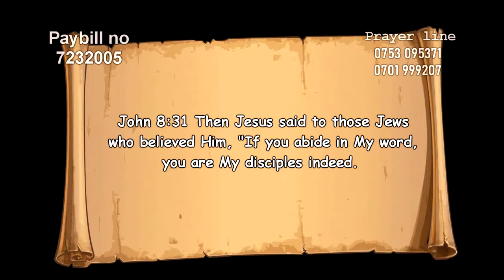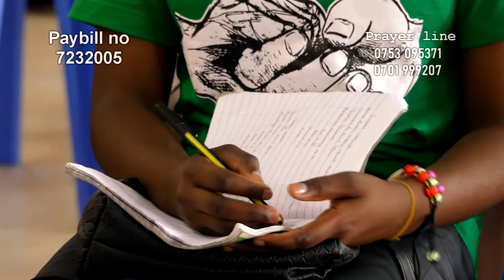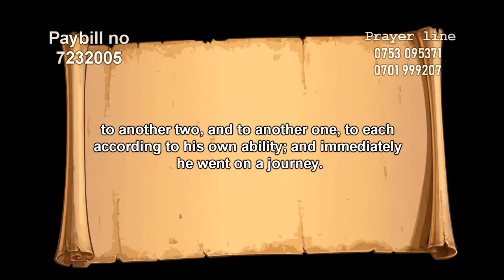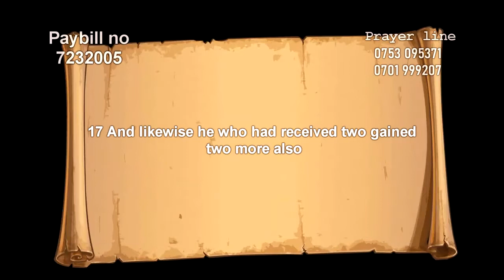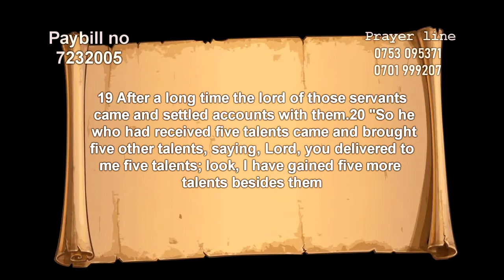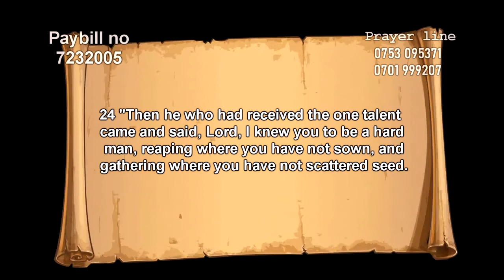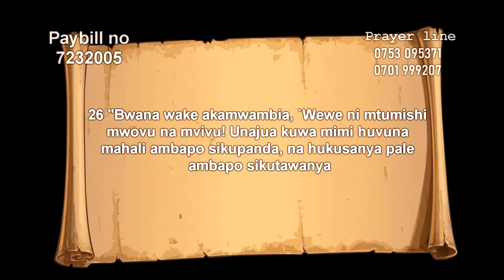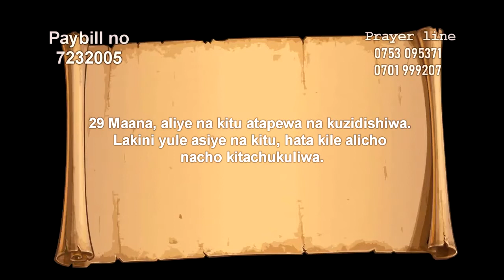Rev David Bress Kingdom Principles Part 2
Matthew25
Kisha Yesu akasema, "Kesheni basi, kwa maana hamjui siku wala saa.

14
 "Itakuwa kama mtu mmoja aliyetaka kusafiri ng`ambo: aliwaita watumishi wake, akawakabidhi mali yake.

15
 Alimpa kila mmoja kadiri ya uwezo wake: mmoja sarafu tano za fedha ziitwazo talanta, mwingine talanta mbili na mwingine talanta moja, kisha akasafiri.

16
 Mara yule aliyekabidhiwa talanta tano akafanya kazi nazo akapata faida talanta tano.

17
 Hali kadhalika na yule aliyekabidhiwa talanta mbili akapata faida talanta mbili.

18
 Lakini yule aliyekabidhiwa talanta moja akaenda akachimba shimo ardhini, akaificha fedha ya bwana wake.

19
 "Baada ya muda mrefu, yule bwana alirudi, akaanza kukagua hesabu ya matumizi na mapato ya fedha yake.

20
 Mtumishi aliyekabidhiwa talanta tano akaja amechukua zile talanta tano faida, akamwambia, `Bwana, ulinikabidhi talanta tano, hapa pana talanta tano zaidi faida niliyopata.`

21
 Bwana wake akamwambia, `Vema, mtumishi mwema na mwaminifu. Umekuwa mwaminifu katika mambo madogo nitakukabidhi makubwa. Njoo ufurahi pamoja na bwana wako.`

22
 "Mtumishi aliyekabidhiwa talanta mbili akaja, akatoa talanta mbili faida, akisema, `Bwana, ulinikabidhi talanta mbili. Chukua talanta mbili zaidi faida niliyopata.`

24
 "Lakini yule aliyekabidhiwa talanta moja akaja, akasema, `Bwana, najua wewe ni mtu mgumu; wewe huvuna pale ambapo hukupanda, na kukusanya pale ambapo hukutawanya.

25
 Niliogopa, nikaificha fedha yako katika ardhi. Chukua basi mali yako.`